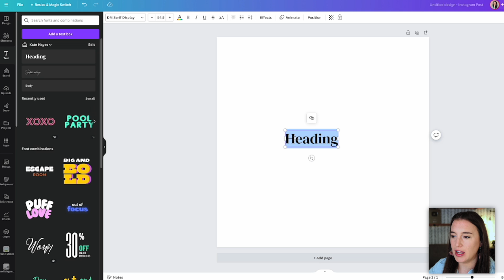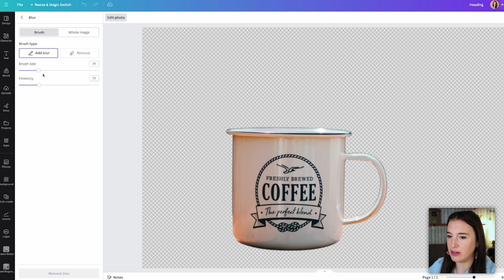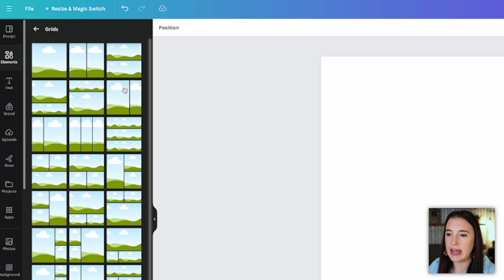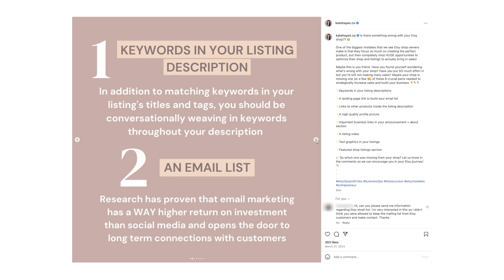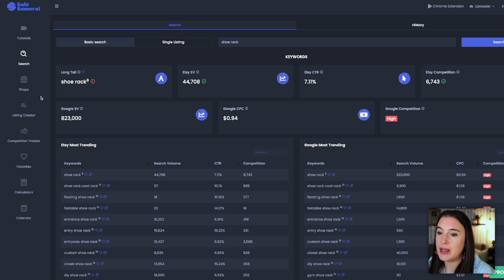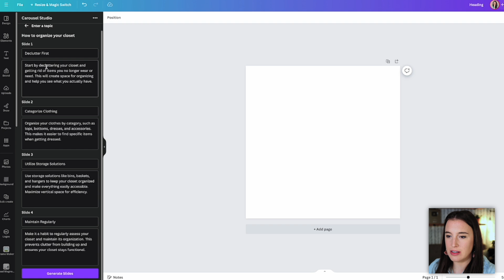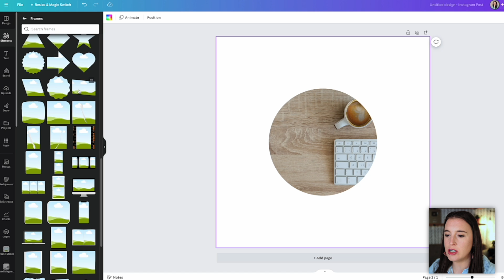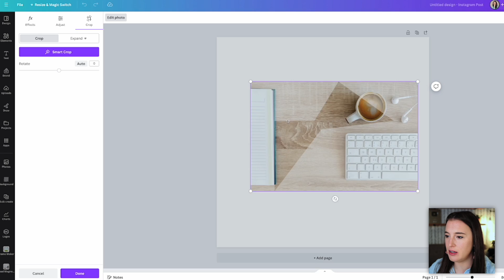5 NEW Canva tips and tricks you didn't know existed 🤫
These new Canva tips and tricks are LIFE SAVERS when it comes to leveling up your Canva designs. In this Canva tutorial for beginners, I'm spilling the tea on 5 new awesome Canva hacks to help in your graphic design. Maybe you've been searching for types of digital products to sell, how to use Canva AI, or need a full on Canva course to get you started. Either way, you're in the right place, friend. This may just be the Canva design tutorial that changes the game for you. No need to scour the internet further for Canva for beginners tips, a how to use Canva tutorial, social media design hacks, or Canva new features. I've got your back! In this video, I'm covering the top 5 new tricks you'll need when designing, how to use Canva for beginners, and more.

We love sharing our story and the way we've found success with you. Of course, I can't talk about this without giving Jesus the glory. We work hard with the tools we have but ultimately HE is the one who has brought in every order. "In their hearts humans plan their course, but the Lord establishes their steps" -Prov. 16:9

📸 MY GEAR:
+ Canon M50 Kit
+ Joby Gorillapod
+ UBeesize Tripod
+ Lighting Kit
+ Soft Box Diffuser
+ External Hard Drive